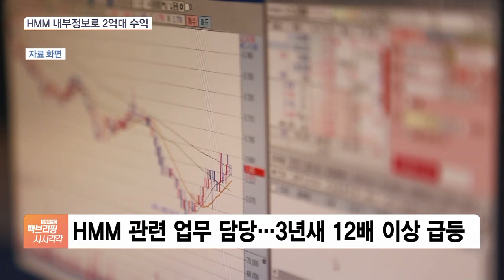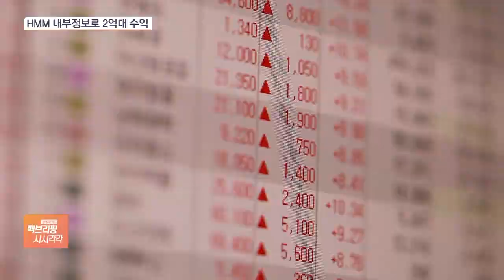‘해진공’도 터졌다…내부 정보 이용 HMM 주식 투자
[앵커]

한국해양진흥공사 직원 일부가 내부정보를 이용해 국적선사 HMM 주식에 투자했다가 해양수산부 감사에서 적발됐습니다.

해수부는 사안의 심각성을 감안해, 경찰에 수사를 의뢰한 상태라고 하는데요.

조슬기 기자, 구체적으로 어떤 혐의입니까?

[기자]

해수부가 지난 3~4월 해양진흥공사 전체 임직원 154명을 대상으로 감사를 벌였는데요.